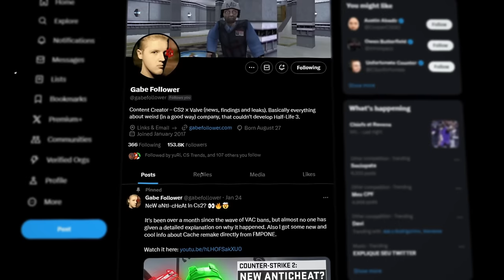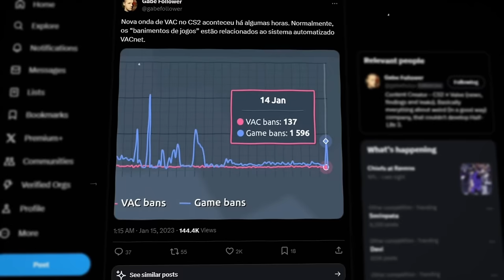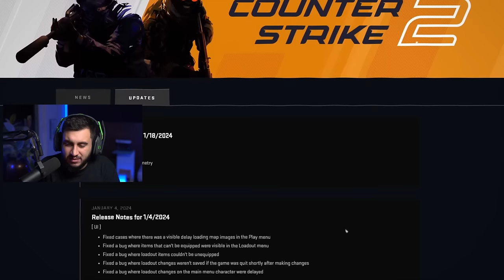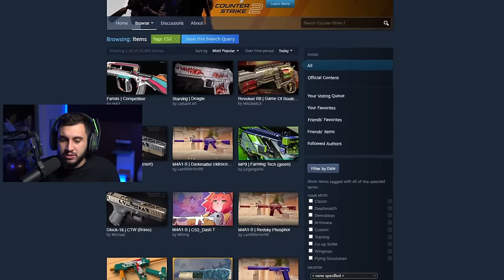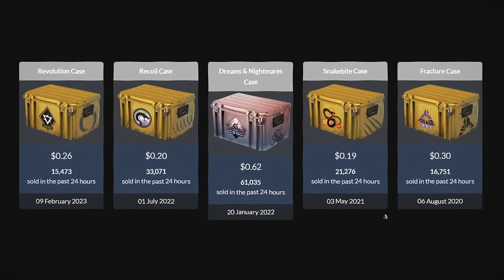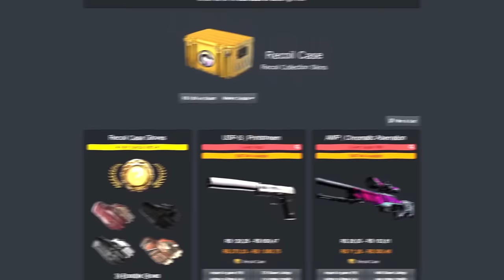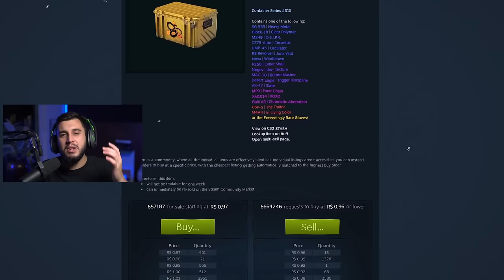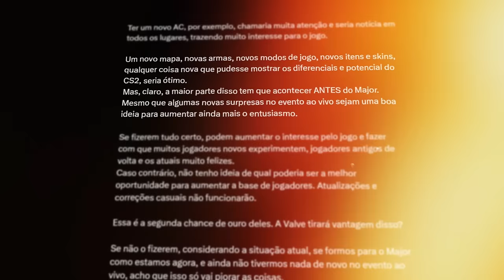2 Caixas do CS2 Que Podem Subir de Preço Rápido